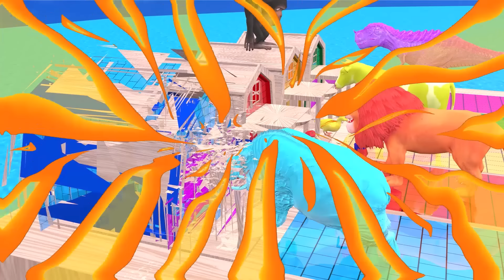5 Giant Duck, Monkey, Piglet, Chicken, Dog, elephant, cow, sheep Transfiguration Funny Animals 2023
5 Giant Duck, Monkey, Piglet, chicken, dog, elephant, cow, sheep, animals girl, cartoons animals Transfiguration funny animal 2023
Video production software: C4D, Adobe Premiere, Adobe Photoshop ...
Production team: Animals And Colors
Video resolution: HD